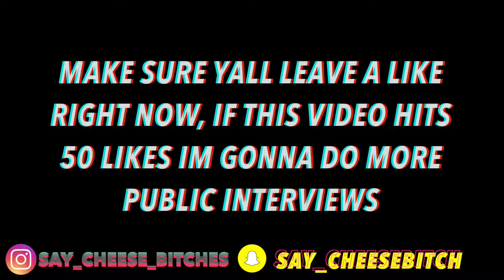WHO CHEATS MORE GUYS OR GIRLS 🤣 !? |PUBLIC INTERVIEW